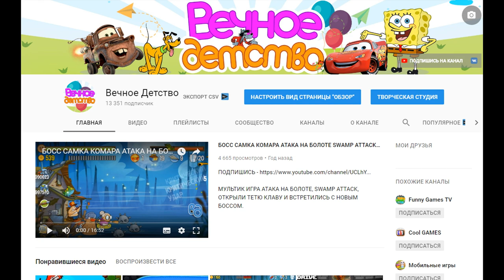Растения против зомби #10 игра как мультик для детей | Прохождение игры Plants VS Zombie 1